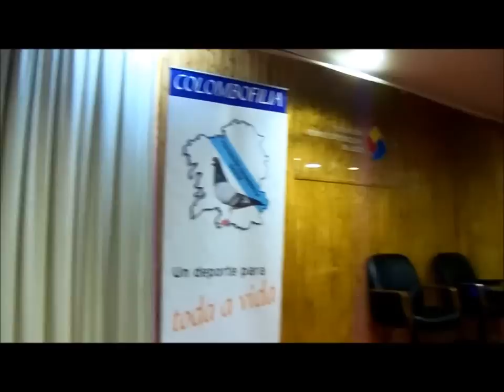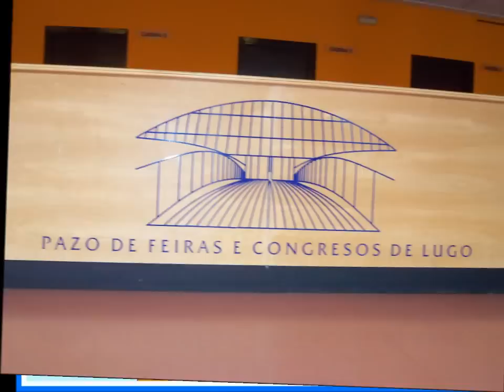XLVI Exposición Gallega 2013, palomas mensajeras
Organizada por el Club Colombófilo Lucense y la Federación Colombófila Galega, en el Palacio de Ferias y Exposiciones de la ciudad de Lugo, Galicia, España, el 13 de Enero de 2013